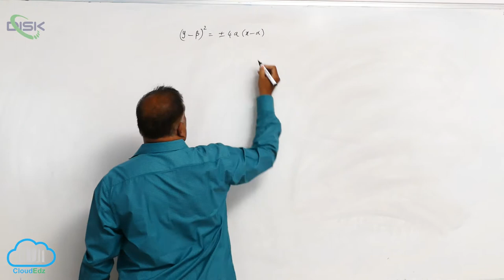Conic sections || Problem 1 || Disk Telangana